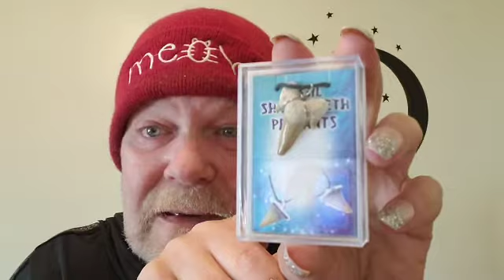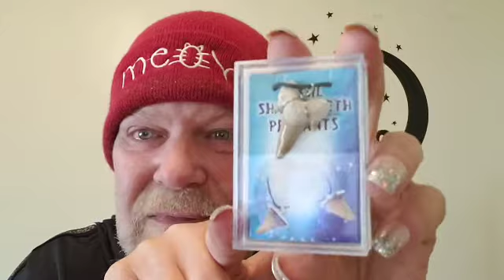Great stuff from Aged Goodness